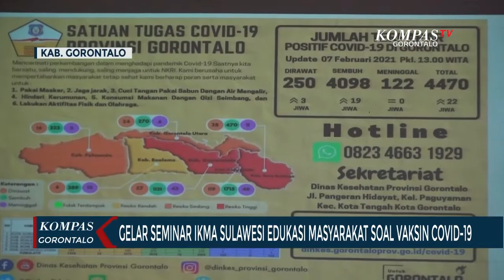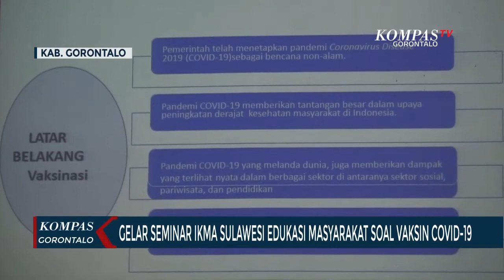Gelar Seminar IKMA Sulawesi Edukasi Masyarakat Soal Vaksin Covid-19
Ikatan Mahasiswa Administrasi Atau IKMA Sulawesi Menggelar Seminar Tentang Vaksin Dengan Tema  Menyikapi Takbir Di Balik Misteri Vaksin. Seminar Ini Dilakukan Guna Memberikan Pemahaman Terkait Vaksin Covid 19 Yang Masing Menjadi Polemik Di Tengah Masyarakat.